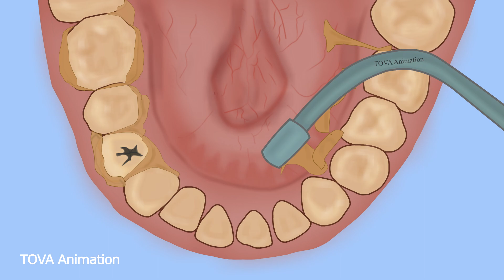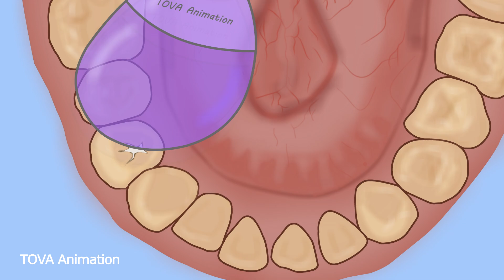ASMR Tartar removal animation | Dental Scaling | Teeth Animation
Hi all!This is TOVA Animations. I'm happy to see you on my channel.
I hope you enjoyed this video and you were able to relax. I will be very pleased 💖

Dentistry backgrounds were designed by upklyak / Freepik

I will also be glad to receive feedback, so write in the comments which videos you want to see next🙏

*This video is not a professional treatment. This is just an animation created for recreation and entertainment. For real treatment, you need to see a doctor.